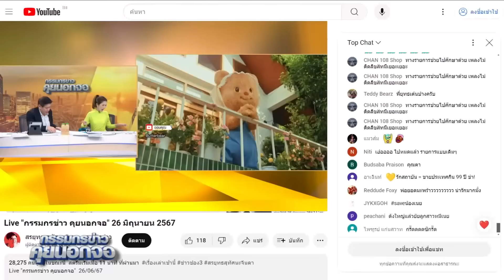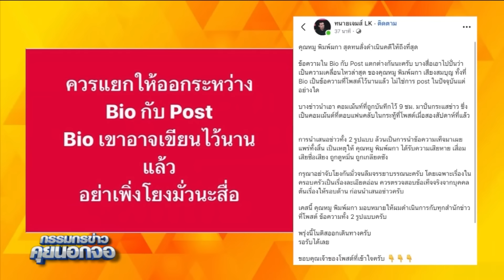แม่หมูฟ้อง! คนไปเอาโพสต์เก่ามาโยงเป็นเหตุการณ์ปัจจุบัน จากกระแสข่าวลือ 'ใบเฟิร์น' เลิก 'นาย ณภัทร'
แม่หมูฟ้อง! คนไปเอาโพสต์เก่ามาโยงเป็นเหตุการปัจจุบัน จากกระแสข่าวลือ 'ใบเฟิร์น' เลิก 'นาย นภัทร'